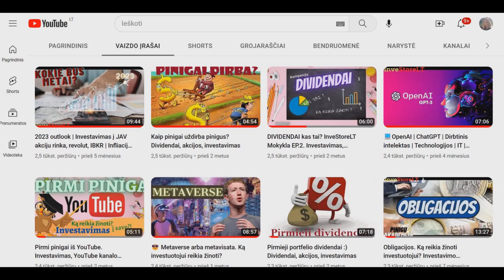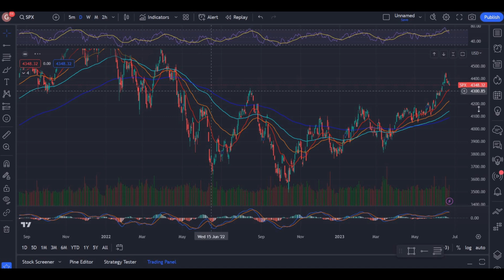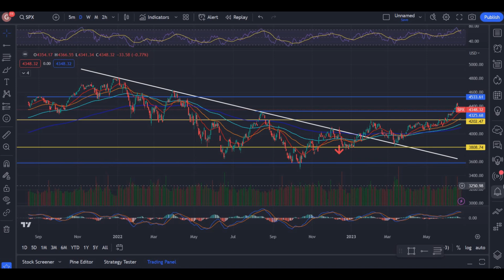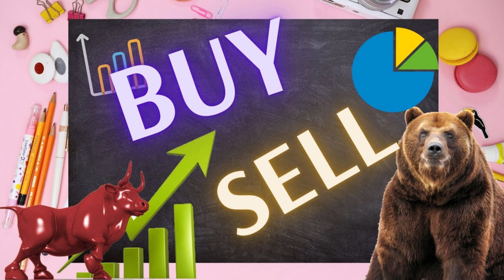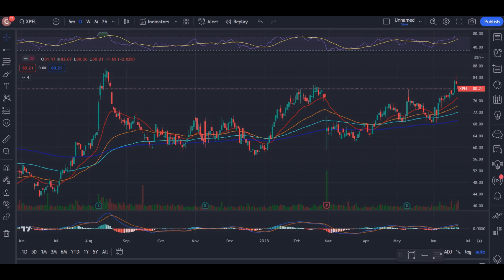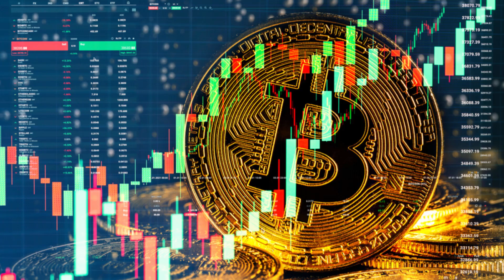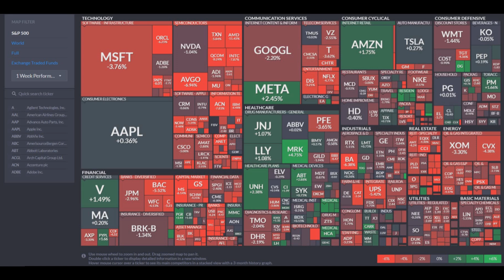📉JAV akcijų rinkos savaitės apžvalga, prognozės, investavimo idėjos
JAV akcijų rinkos apžvalga. Investavimas, dividendai, akcijos, JAV, dividendinis investavimas, akcijų augimas, vertės investavimas

Naudingos nuorodos:
✋ InveStoreLT Facebook grupė: